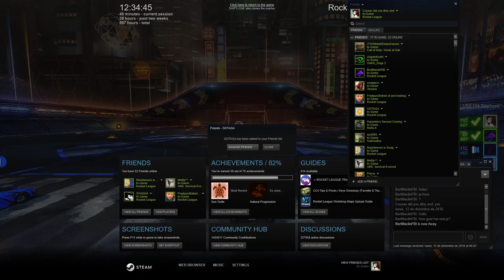Rocket League w/Bert - "Insert captivating title here"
A cool story about a bro should go here... yehh.